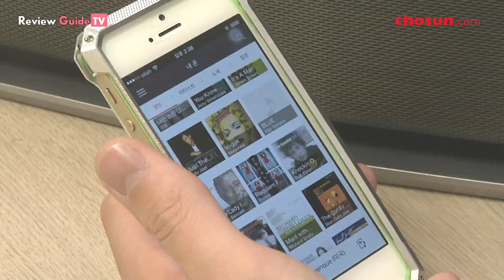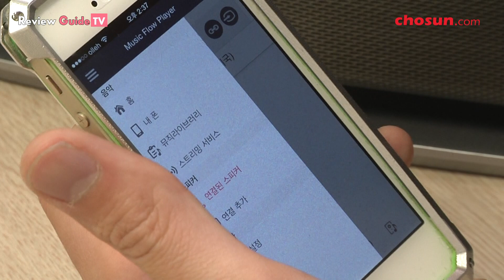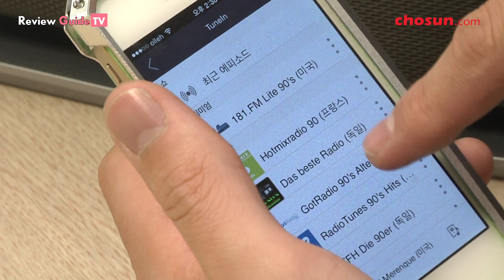무선 오디오 시스템의 미래 "스마트오디오에서 답을 찾다"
최근 LG전자에서 새롭게 선보인 ‘LG 스마트 오디오 Wifi’는 와이파이 기술을 적용한 무선 스피커다. 기존 블루투스 무선 스피커 대비 고용량, 고음질 음원을 끊김 없이 재생 가능하다. LG전자는 해당 라인업 전체에 무선기능을 가진 디바이스들이 서로 통신함으로써 망의 신뢰도를 높이는 차세대 무선기술 ‘메쉬 네트워크(Mesh Network)’와 2.4/5GHz의 듀얼밴드 무선망을 적용, 블루투스 기반의 오디오와 대비되는 안정적인 스트리밍 서비스와 고품질의 사운드를 구현했다.